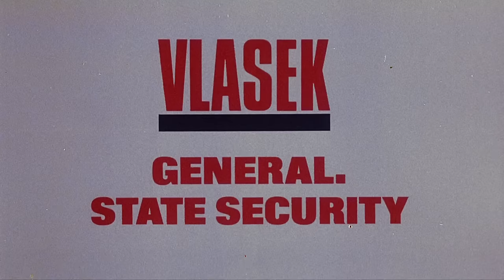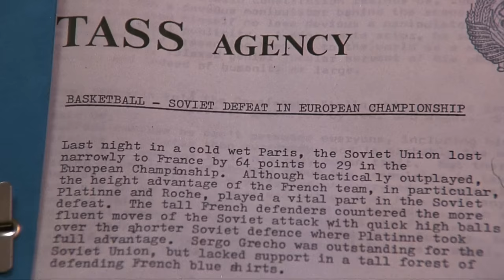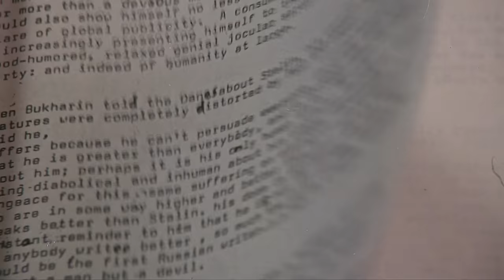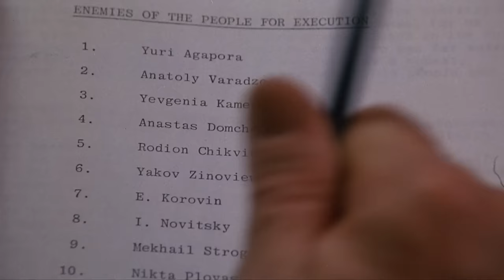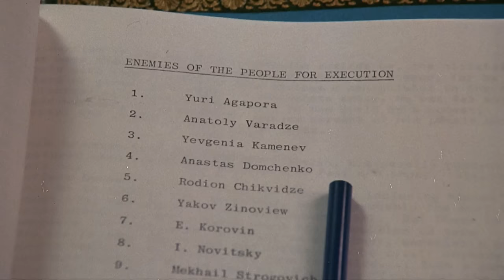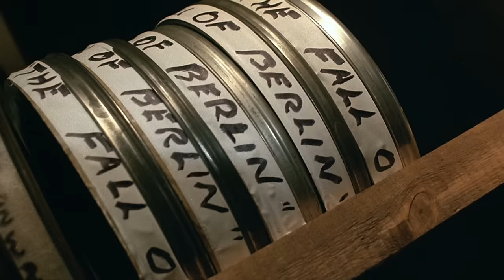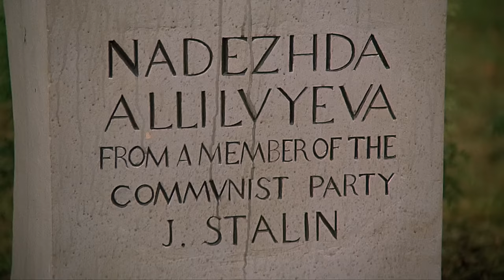Red Monarch FULL MOVIE | Comedy Drama Movies | The Midnight Screening II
About Stalin's inner circle who he starts seeing as untrustworthy.

Starring - Colin Blakely, David Suchet, Carroll Baker

Directed by - Jack Gold

Take your seats Ladies and Gentlemen for The Midnight Screening II The best free film YouTube channel for fans of Sci-Fi movies, Romance movies, action movies, thriller movies, adventure movies and every movie genre in-between. All full English movies and 100% free to watch!

Enjoy (and feel free to munch your popcorn as loud as you like)